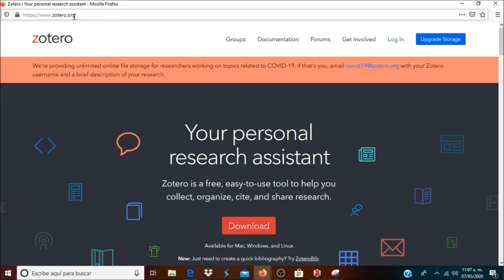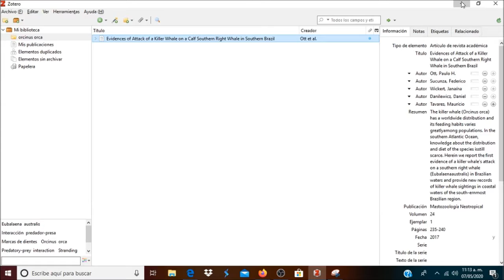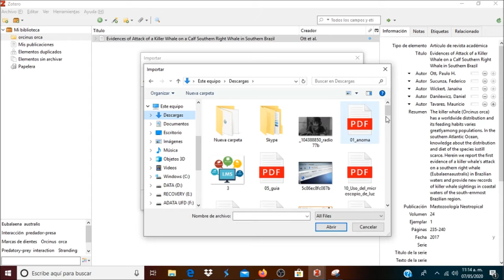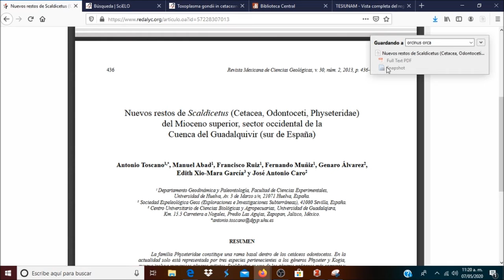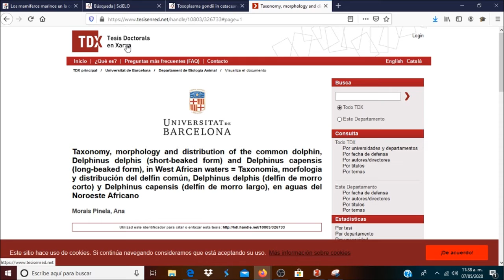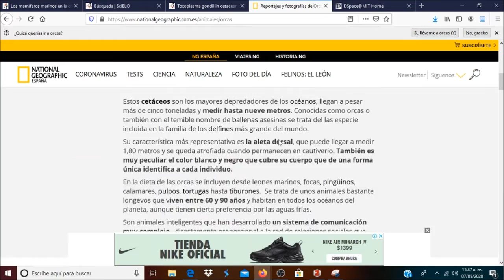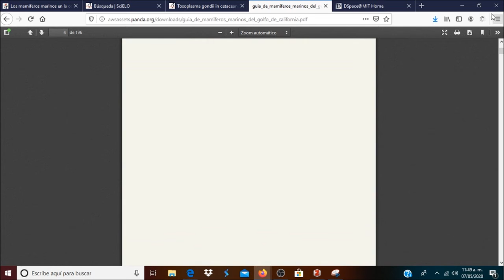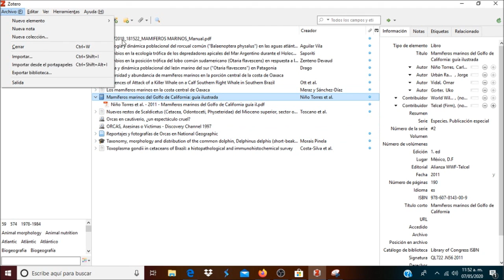Tutorial Uso de Zotero con el conector a Firefox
Buen día chicos  les dejo un tutorial en el cual explico la forma de usar el programa Zotero para citar y bibliografíar artículos tesis y otros documentos directamente de internet usando el conector con el navegador firefox. asi mismo les dejo el enlace donde pueden descargar el programa libre.